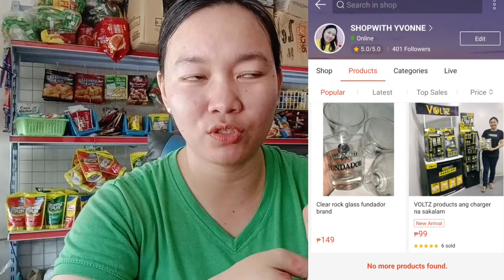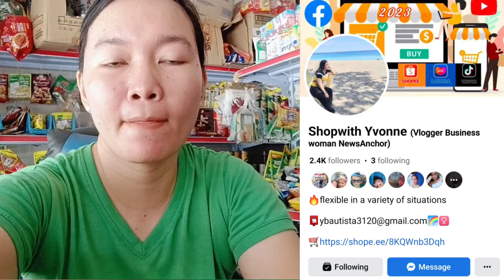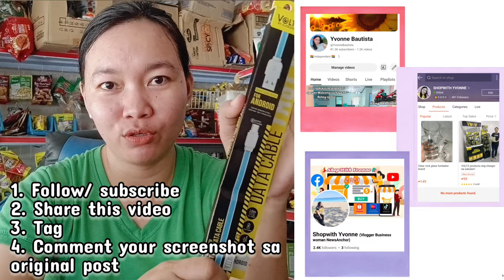Mamigay tayo pa Valentines gift ko sa inyo lahat pwede sumali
Dahil may gift 🎁 ako sa sarili ko this month dapat merun din kayo.
Panoorin ang video para sa buong mechanics...

3. Tag
4. Comment your screenshot sa original video
Shopwith Yvonne

VOLTZ ang Charger na Sakalam
Link para may 5% discounts kayo.